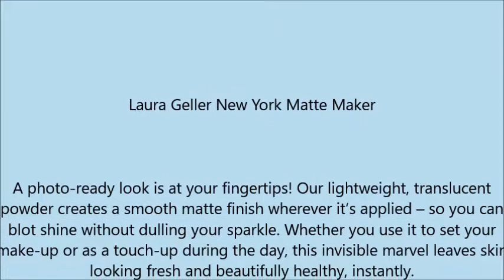Laura Geller New York Matte Maker